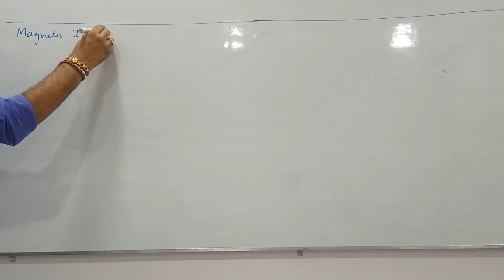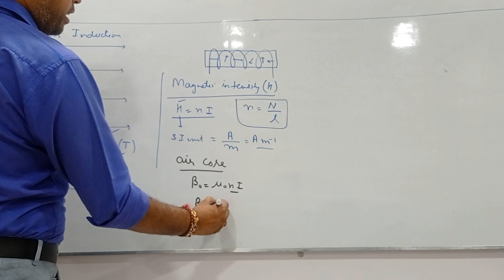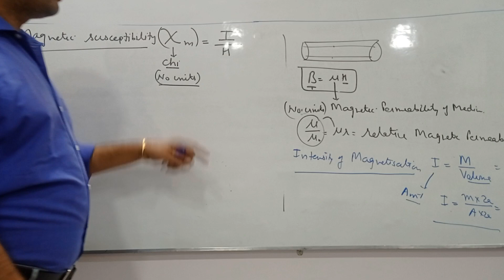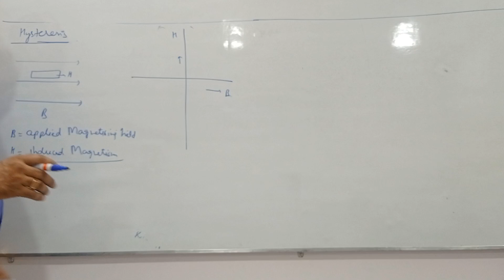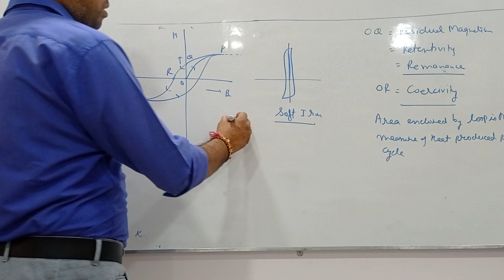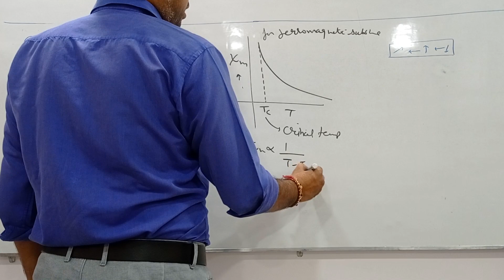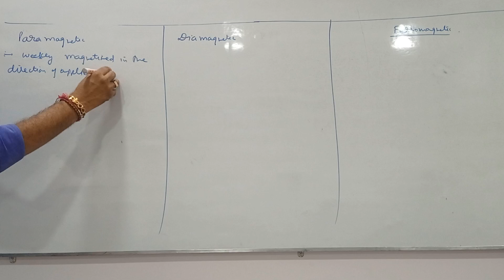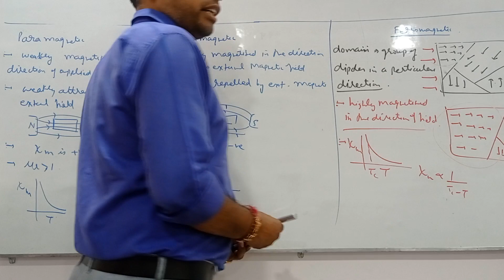magnetic induction by Dinesh Chaudhary